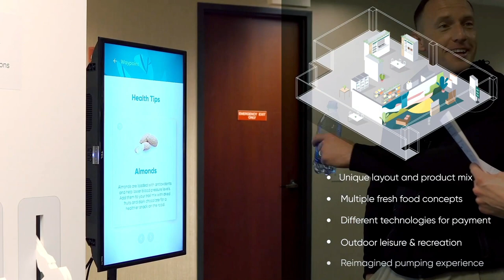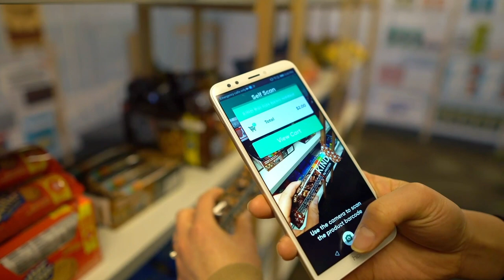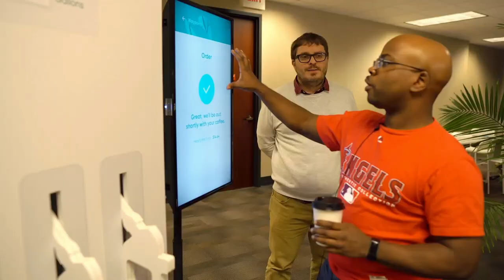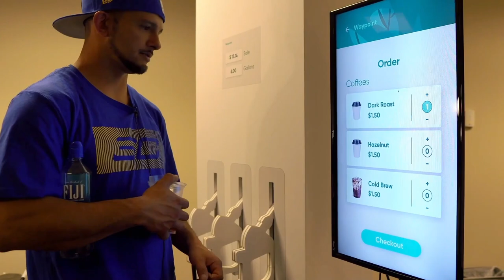Creating the Convenience Store of the Future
Using our human-centered design approach, we took a deep dive into what customers want (and don't want) from a convenience store stop. As part of our research process, we set up a full-scale store mock-up so we could observe testers as they shopped for fresh food, tried convenient payment methods and enjoyed amenities like a completely reimagined outdoor space.